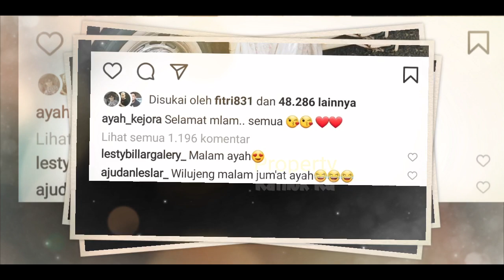So SWEET‼️ Kemarin LESTi Foto dg MOBiL Mewah❓Hari Ini Billar Langsung BELi MOBiL Itu⁉️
Jangan Lupa: _
Thankz!!..